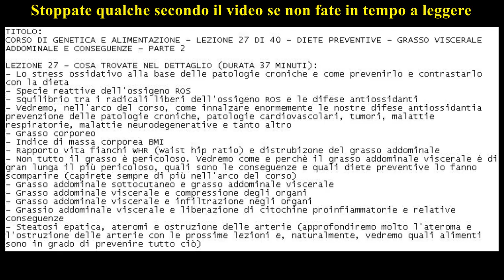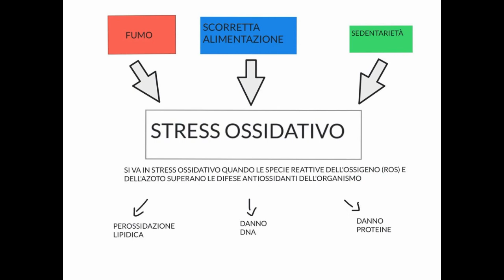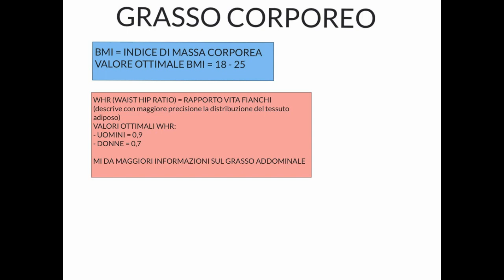CORSO DI GENETICA E ALIMENTAZIONE - LEZIONE 27 DI 40 - DIETE PREVENTIVE - GRASSO ADDOMINALE - 2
TITOLO:
LEZIONE 27 - COSA TROVATE NEL DETTAGLIO (DURATA 37 MINUTI):
- Lo stress ossidativo alla base delle patologie croniche e come prevenirlo e contrastarlo con la dieta
- Specie reattive dell'ossigeno ROS
- Squilibrio tra i radicali liberi dell'ossigeno ROS e le difese antiossidanti
- Vedremo, nell'arco del corso, come innalzare enormemente le nostre difese antiossidantia prevenzione delle patologie croniche, patologie cardiovascolari, tumori, malattie respiratorie, malattie neurodegenerative e tanto altro
- Grasso corporeo
- Indice di massa corporea BMI
- Rapporto vita fianchi WHR (waist hip ratio) e distrubizone del grasso addominale
- Non tutto il grasso è pericoloso. Vedremo come e perchè il grasso addominale viscerale è di gran lunga il più pericoloso, quali sono le conseguenze e quali diete preventive lo fanno scomparire (capirete sempre di più nell'arco del corso)
- Grasso addominale sottocutaneo e grasso addominale viscerale
- Grasso addominale viscerale e compressione degli organi
- Grasso addominale viscerale e infiltrazione negli organi
- Grassio addominale viscerale e liberazione di citochine proinfiammatorie e relative conseguenze
- Steatosi epatica, ateromi e ostruzione delle arterie (approfondiremo molto l'ateroma e l'ostruzione delle arterie con
le prossime lezioni e, naturalmente, vedremo quali alimenti sono in grado di prevenire tutto ciò)